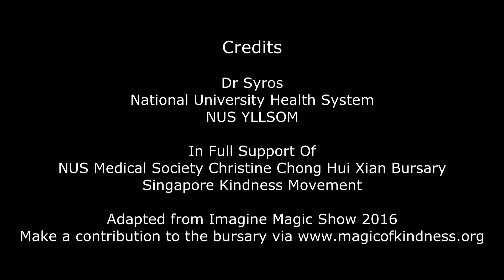Magic of Kindness November 2016 - Cube of Emotions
LOVE IS IN THE AIR! Let Syros share with you what love is and how it affects our emotions! Let love flood your life and allow it to make you smile from the inside everyday, no matter the circumstance!